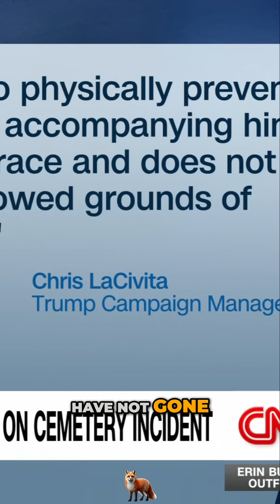Did Donald Trump Exploit Sacred Grounds At Arlington Cemetary For His Campaign?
In this video, we discuss the controversial decision of the former president to bring a film crew to a solemn site where veterans are mourned. Was it appropriate, or did it cross a line? Join us as we explore this sensitive topic in depth.